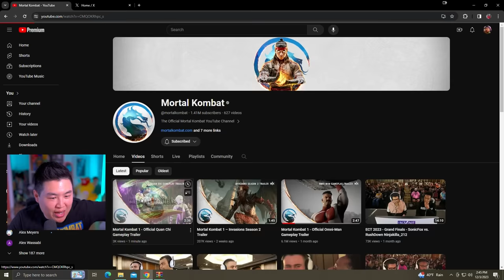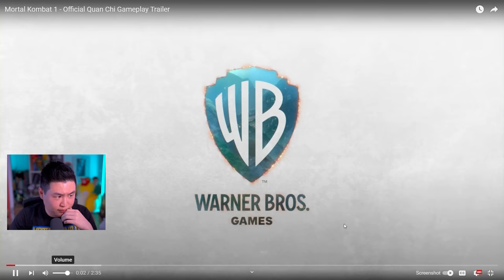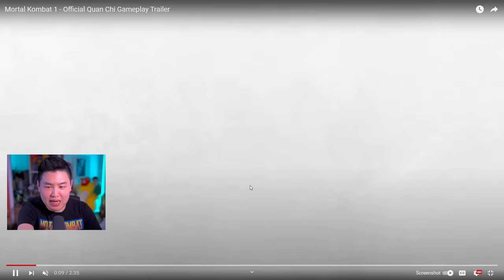MORTAL KOMBAT 1 - QUAN CHI, KHAMELEON, & PEACEMAKER GAMEPLAY TRAILER!! [REACTION]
MORTAL KOMBAT 1 - QUAN CHI, KHAMELEON, & PEACEMAKER GAMEPLAY TRAILER!! [REACTION] | unCAGEDgamez

In this video we react to the NEW OFFICIAL QUAN CHI & KHAMELEON gameplay trailer for Mortal Kombat 1! Anyways I hope you guys enjoy the video :)